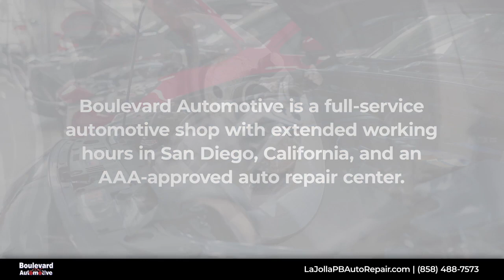Boulevard Automotive San Diego California 92109